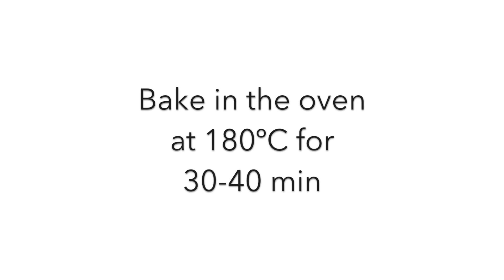CHESTNUT CREAM | autumn vlog + desserts recipes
Enjoy with me some fall mood while I collect chestnuts in the beautiful autumnal countryside near my house.
After taking you with me in the woods to enjoy the magical fall atmosphere, I’m going to show you step by step how to make a very simple but delicious chestnut cream!
It only takes three ingredients, it’s totally vegan and it’s super easy to make!

There is nothing better than enjoying some peaceful moments in the natural world, appreciating and collecting the wonderful products that nature can offer us!

Chestnut cream recipe:
-chestnuts (boiled and peeled): 600 g
-sugar (1/3 of the weight of the chestnuts): 200 g

-water (2/3 of the weight of the chestnuts): 400 g

I used date sugar, but you can use any sugar that you want. And for the quantity, I used half (100 g) because 200 g was too sweat for me. Here as well, you can use any quantity that you want!

You can use the chestnut cream in multiple ways: you can eat it as it is, of course, but you can also use it to make wonderful autumnal desserts!

Here I’m going to show you two gorgeous recipes:

•Chestnut tart recipe:
For the shortcrust pastry:
-350 g wholemeal flour
-9 g baking powder
-1 pinch of salt
-60 g sugar
80 g olive oil
-90 water
-1 lemon

Stuffing:
chestnut cream

•Chestnut muffins vegan recipe (for about 15 muffins):

-300 g flour
-16 g baking powder

-80 g sugar (but you can use more according to your tastes)
-220 g plant milk
-125 g soy yogurt

-80 g olive oil

For the boiling of the chestnuts I used the Solar cooking system, which is a totally sustainable and efficient way of cooking with no electricity, using SUNLIGHT as the only source of energy.

A totally off-grid method: low-cost, no waste, earth-friendly, sustainable and perfectly efficient!!
If you want to know more about it (another recipe I made using the solar cooker), go to my latest video